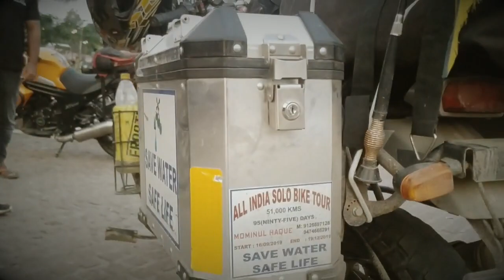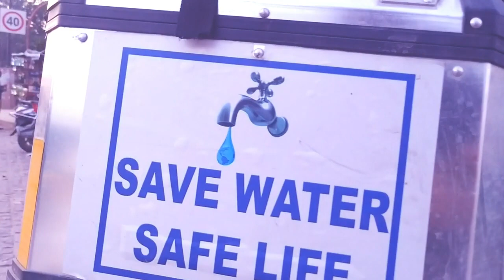51,000 kms 95 days, All India Solo Bike Tour | 'Mominul Haque' on his Himalayan | The Riding Hunter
'The Riding Hunter' presents a fellow rider Mominul Haque from Hugly West Bengal on his Himalayan motorcycle for India tour. Started from 16/09/2019 to 19/12/2019. He was here in the city of nawabs (Lucknow, Uttar Pradesh) on 05/10/2019. Making a new record of 51,000 kms in 95 days, registering himself in Limca Book of Records. With a moto of 'Save Water - Save Life'.

met our fellow rider the Mominul Haque on his way to All India Solo Bike Tour.

We request you to support him, love and appreciate his cause.
Hunter's Note-:
We are the passionate biker's, traveller's and adventure hunter's. We are The Riding Hunter's Exploring India On Wheels.

Facebook | Instagram | YouTube - The Riding Hunter
The Riding Hunter
Exploring India On Wheels
Follow | Tag @theridinghunter